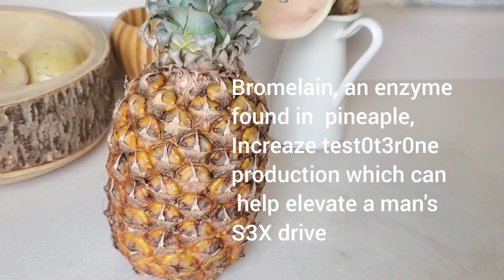Even if you are sm@ll siz3, drink this, your wom@n will cry like a b@by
Solution drink